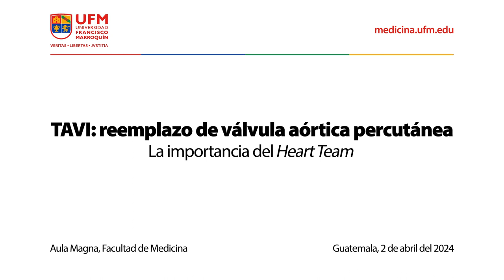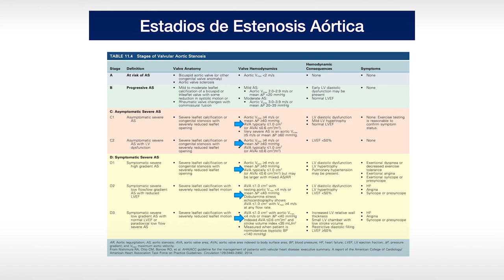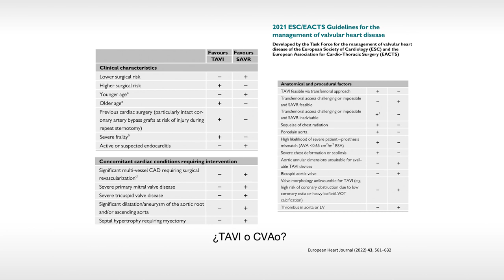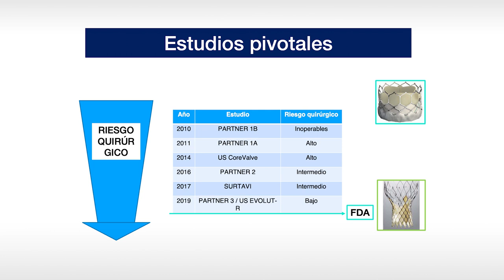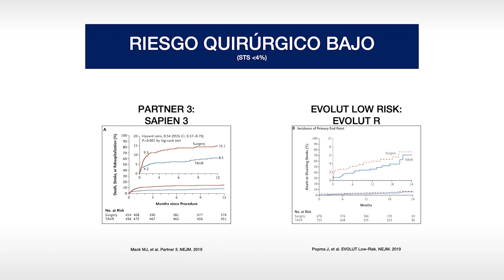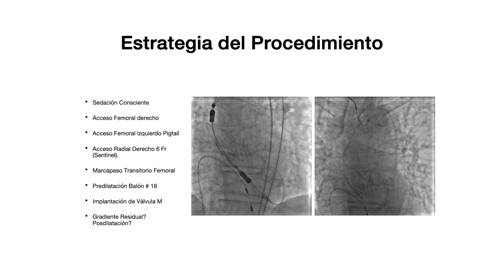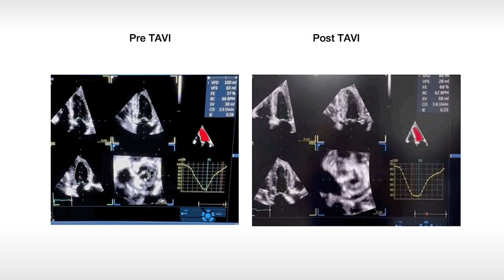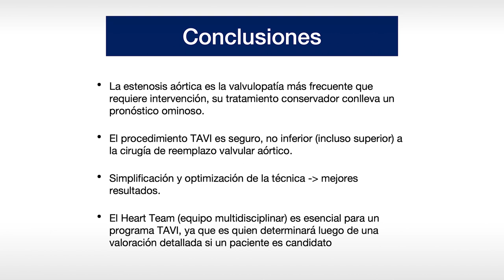TAVI: reemplazo de válvula aórtica percutánea | Edgar Illescas